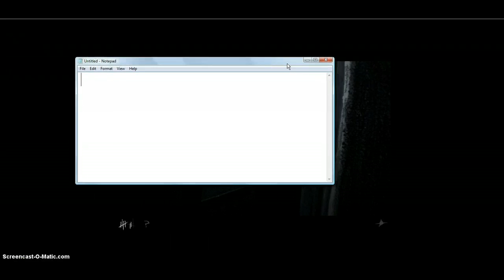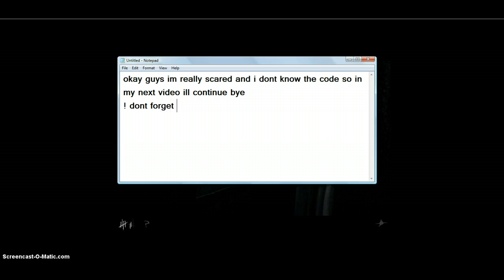The Scariest Game Hotel 626! (part 1) (HD).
Hotel 626.
Link: * I Will put the website soon!